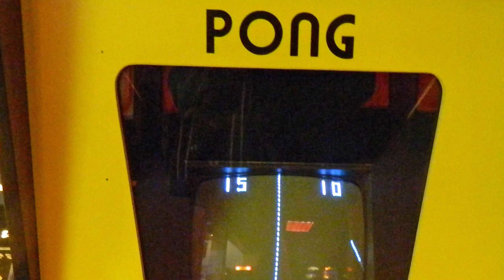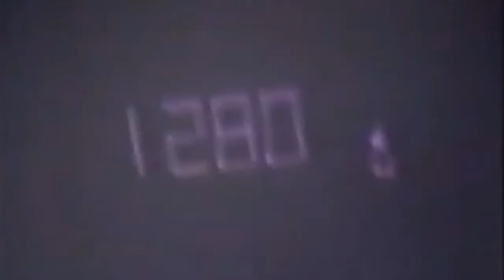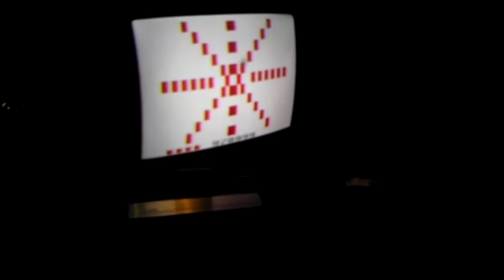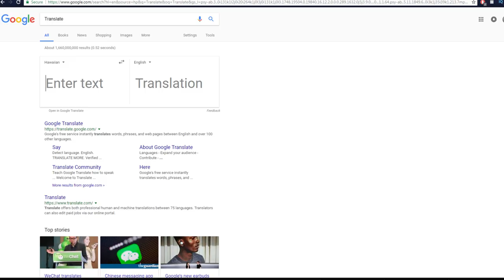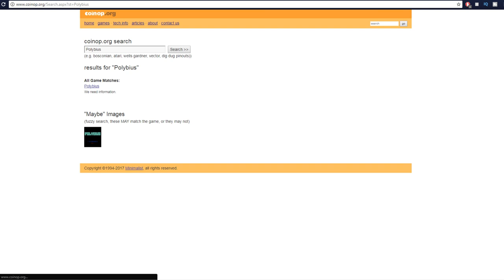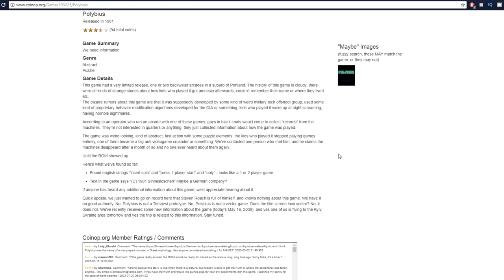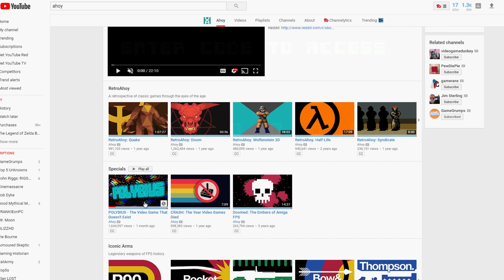The Truth Behind Polybius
The story of Polybius has been floating around since the early 2000's and has many people wondering ; Is it real?
In this brief video, I will tell the story of the games history and the facts about Polybius as well as offer some insight into the truth of who may have created this legendary internet hoax.

Script written by Drumblanket and Harry McGrath